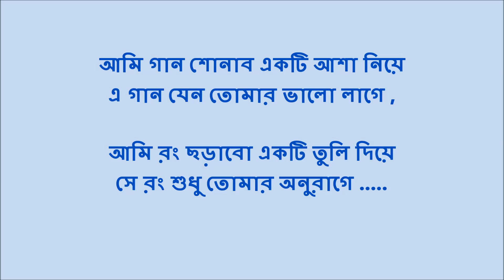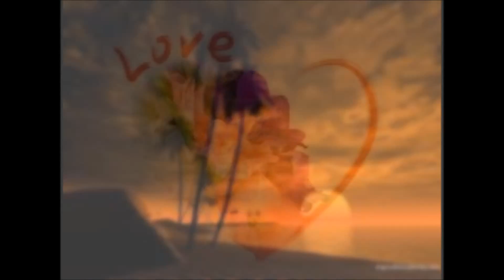"Ami gaan shonabo ekti asha niye, e gaan jano tomar bhalo lage....."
A special song .